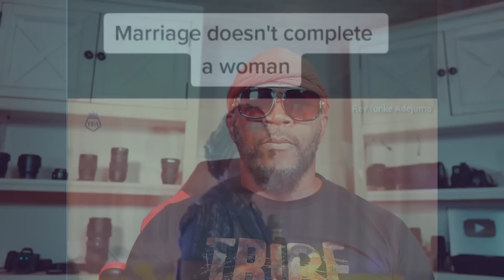16 minutes of proof traditional MARRIAGE IS DEAD and guess who killed it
Get the ALPHA MUSIC mixtape

16 minutes of proof traditional MARRIAGE IS DEAD and guess who killed it